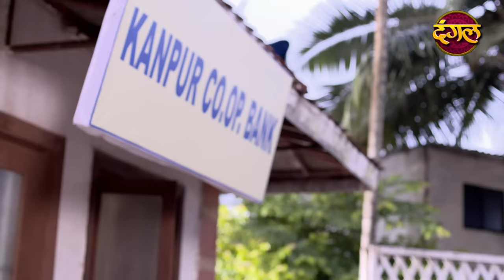India Alert || Episode 130 || Giddh Bane Gharwale ( गिद्ध बने घरवाले ) || Dangal TV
Episode 130 “Giddh bane Gharwale”
In this indiaalert episode, we present to you a story about Sumiti. Sumiti is a widow lady and she has two sons Rajesh and Ravi and two daughter in law Kalpana and Payal. They always pretend to love their mother for getting her pension. One day Ravi comes home in stage of intoxication and demands money from his mother but mother refuses to him. After that Ravi murders to his mother But how were they getting pension after mother's demise? Want to know more? Then staytuned with us ! "

गिद्ध बने घरवाले | नया एपिसोड - 130
" इस इंडिया अलर्ट एपिसोड में, हम आपके सामने सुमिति के बारे में एक कहानी पेश करते हैं। सुमिति एक विधवा महिला है और उसके दो बेटे राजेश और रवि और दो बहुएं कल्पना और पायल हैं।उनकी पेंशन पाने के लिए वे हमेशा अपनी मां से प्यार करने का नाटक करते हैं। एक दिन रवि नशे की हालत में घर आता है और अपनी माँ से पैसे मांगता है लेकिन माँ उसे मना कर देती है। उसके बाद रवि ने अपनी मां की हत्या कर दी, लेकिन माँ के निधन के बाद भी वो कई महीनो तक अपनी मां की पेंशन  लेते रहे ? आखिर ये कैसे संभव था?